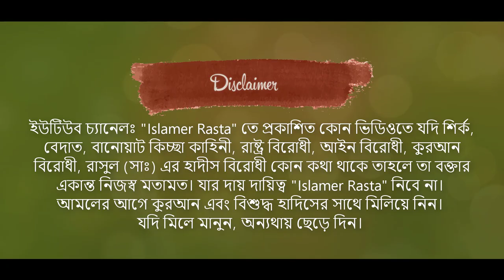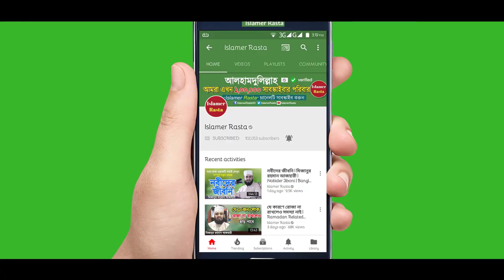মৃত্যুর প্রস্তুতি নিয়ে হৃদয় নাড়া দেওয়া ওয়াজ | Mrittu | Jumar Khutba | Professor Mokhter Ahmad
Shaikh Mokhter Ahmad Jumar Khutba Mrittur Prostuti. Preparation for Death - An Educational Lecture for Mankind. A Life Changing Motivational Lecture by Professor Mokhter Ahmad Bangladesh. Bangla Jumar Khutba Shaikh Mokhtar Ahmad.

প্রফেসর মোখতার আহমাদ জুমার খুতবা। মৃত্যুর প্রস্তুতিসহ জীবন ঘনিষ্ঠ বিভিন্ন বিষয়গুলো নিয়ে আলোচনা করেন মোখতার আহমাদ স্যার। আল্লাহ্‌ চাইলে এই মোটিভেশনাল ভিডিও লেকচারটির মাধ্যমে আপনার জীবন পাল্টে যাবে ইনশাআল্লাহ্‌। ভিডিওটি একবার শুনেই দেখুন।

আলোচকঃ প্রফেসর শাইখ মোখতার আহমাদ
তারিখঃ ০৬/০৩/২০২০ ইং
স্থানঃ নাঙ্গলকোট, কুমিল্লা

This Event was covered by Islamer Rasta. This is an Islamic Lecture  by Islamic Scholar and Professor Shaikh Mokhter Ahmad from Bangladesh.

Lecturer: Mokhter Ahmad
Date Of Record: 6th March 2020
Location: Nangolkut, Cumilla
Audio Copyright: Islamer Rasta
Video Copyright: Islamer Rasta

►উমর (রাঃ) এর জীবনী শুনে চোখে পানি চলে এলো | Biography of Hazrat Umar | Mizanur Rahman Azhari

►মসজিদের অজানা রহস্য | যাদের এলাকায় মসজিদ আছে তারা দেখুন | Bangla Waz | Mizanur Rahman Azhari New Waz

►পরিবার সুখী করার ১০টি ফর্মুলা যা সবার জানা উচিত | Bangla Waz 2020 | Mizanur Rahman Azhari 2020

►মুহাম্মদ (সাঃ) এর পরিচয় শুনে ঈমান তাজা হয়ে যায় | The Identity of Muhammad | Mizanur Rahman Azhari

►রাসূল (সাঃ) এর আদর্শ | ওয়াজটি শুনে চোখে পানি এসে গেলো| Our Ideal is Muhammad | Mizanur Rahman Azhari

►আজব কারবার! এত মানুষ কেন আসে?? লক্ষ লক্ষ মানুষের জনসমুদ্র Mizanur Rahman Azhari New Bangla Waz

►অনেক দুঃখ নিয়ে নতুন বিষয়ে নতুন ওয়াজ করলেন আজহারী | সূরা আল ইনশিরাহ তাফসীর | Mizanur Rahman Azhari

►সূরা আল ইমরান থেকে তাফসীর করলেন মিজানুর রহমান আজহারী | Bangla Waz | Mizanur Rahman Azhari New Waz